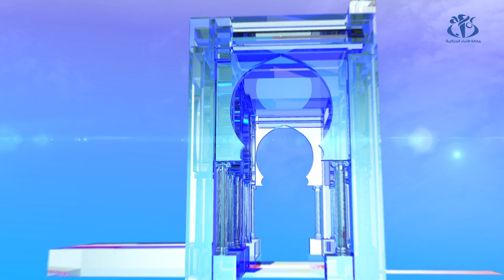برنامج المترشح علي بن فليس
الجزائر (وأج) - يحمل برنامج المترشح علي بن فليس عدة محاور تمس المجالات السياسية والاقتصادية وحتى الاجتماعية.